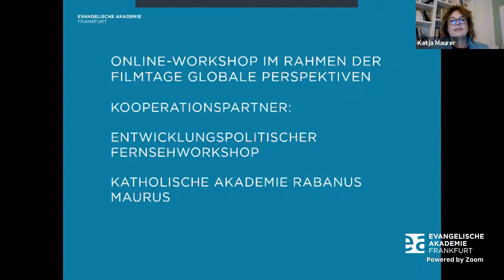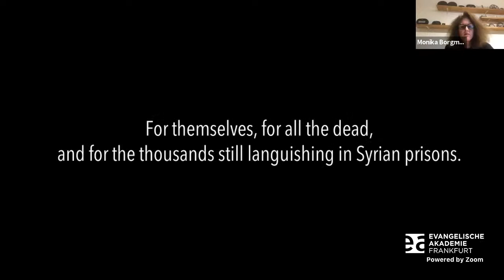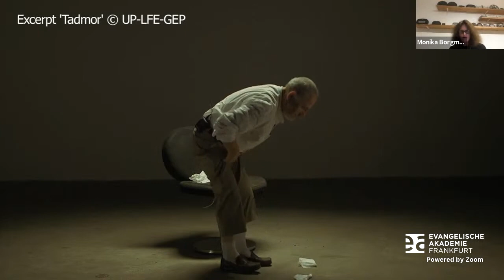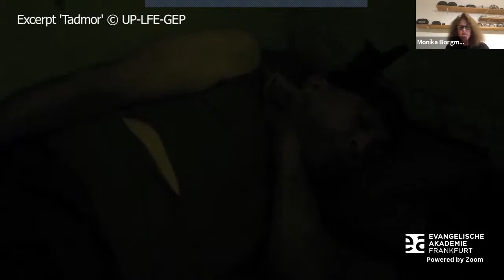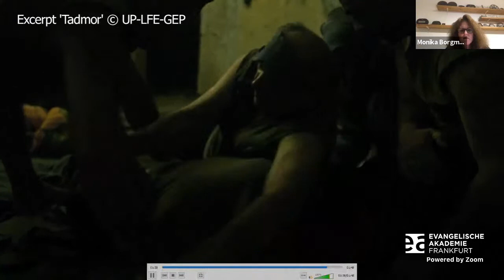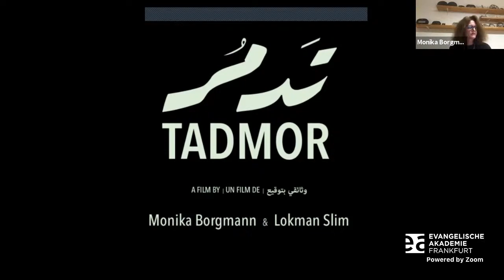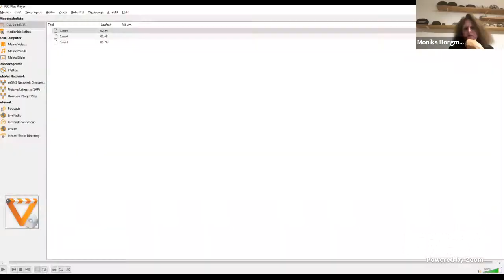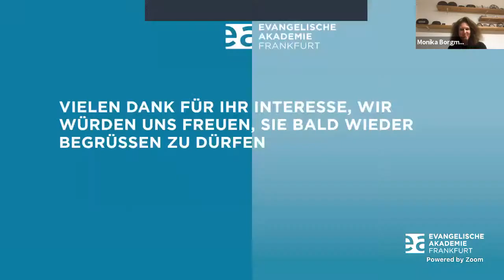Filmemacherin Monika Borgmann: Wie kann das Unerzählbare erzählbar werden?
Workshop zum Filmpreis Globale Perspektiven vom 11. November 2020 mit Monika Borgmann (Filmemacherin) und Katja Maurer (Medico international), moderiert von Dr. Margrit Frölich

Bilder von Krieg, Flucht und Vertreibung erreichen uns täglich über unterschiedliche Medien. Doch welcher Bilder bedarf es, um über das Faktische hinaus Lebens­wirklichkeiten nachvollziehbar zu machen, die sich unserer Alltagserfahrung entziehen? Ist eine andere Art der Erzählung möglich? Und welche Mittlerposition können Filmschaffende bei der Auseinandersetzung mit Geschehnissen einnehmen, für die die Worte fehlen? Monika Borgmann und Lokman Slim zeichnen in ihrem
Film „Tadmor“ von 2016 zusammen mit ehemaligen Inhaftierten, die während des Bürgerkriegs im Libanon in den 1980er­-Jahren verschleppt wurden, die ver­störende Innenansicht des syrischen Foltergefängnisses nach. Anhand von Filmausschnitten geht es in diesem Onlineworkshop um die Frage nach der Darstellung des Unsagbaren, um die Verantwortung gegenüber den Protagonist/innen bei der Auseinandersetzung mit traumatischen Ereignissen und um die Bedeutung des Blicks in die Vergangenheit für die Verortung in unserem Heute.